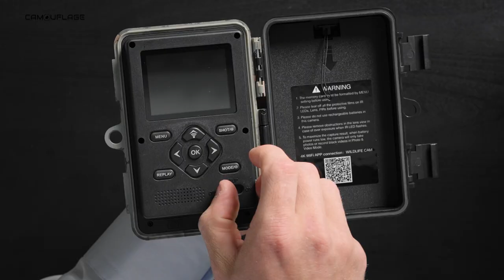Product Video Camouflage SM4PRO Wildcamera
Bekijk hier hoe de Camouflage SM4PRO wildcamera van het merk camouflage precies werkt. Voor vragen ga naar